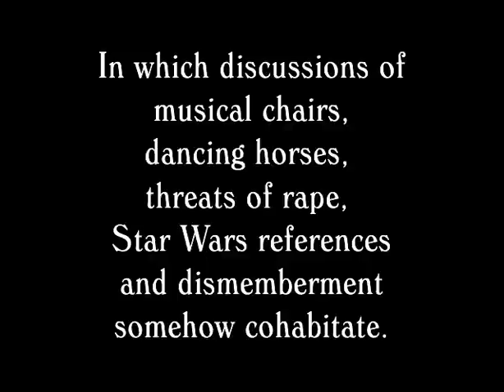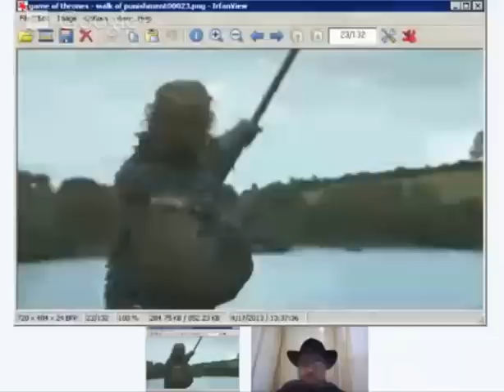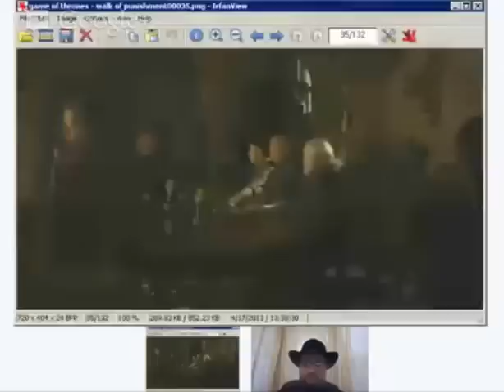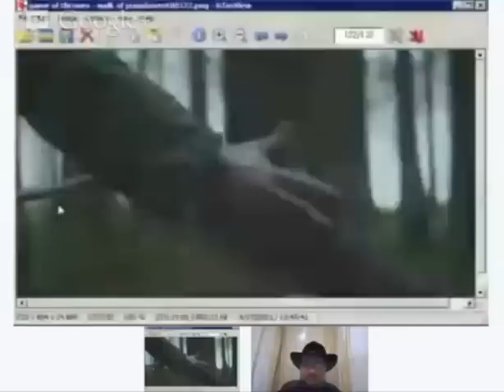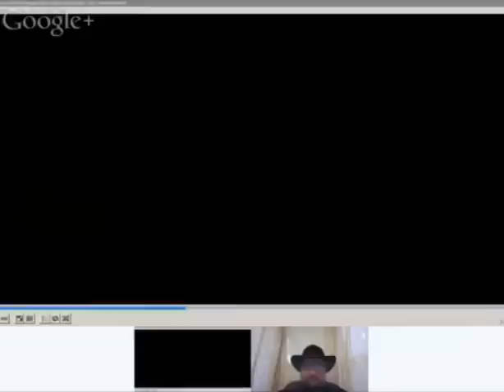Game of Thrones - Season Three - Walk of Punishment - Scott Eric Kaufman & Steven Attewell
Scott Eric Kaufman and Steven Attewell discuss "Walk of Punishment," the third episode of the third season of Game of Thrones in yet another Lawyers, Guns & Money podcast, all of which can be found here: